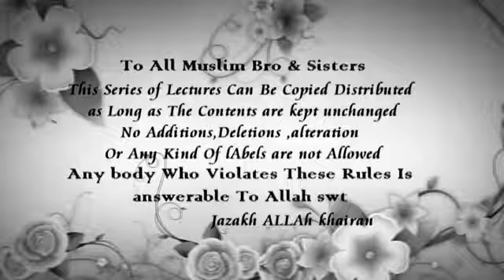Khawarji Ki Haqeeqat Part 02 By Shaikh Tauseef ur Rahman Rashidi Hafizhullah